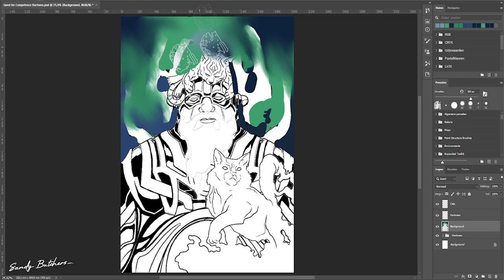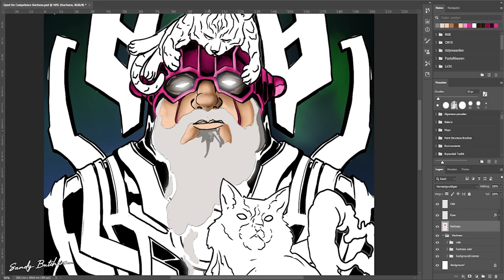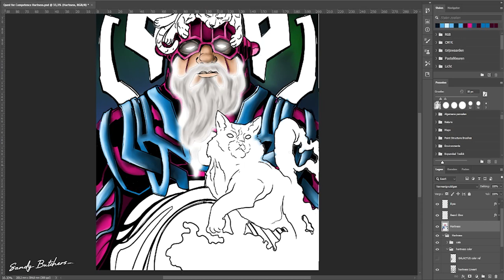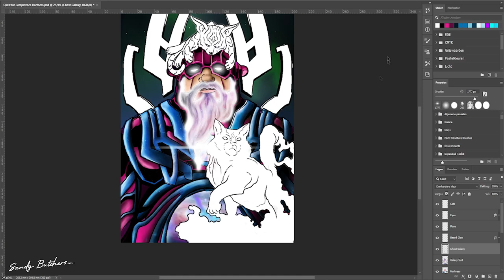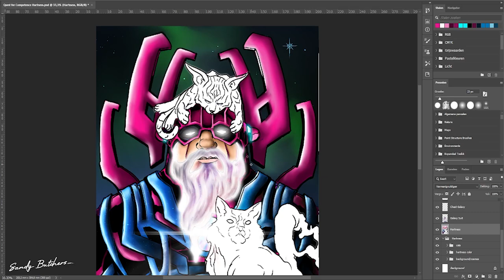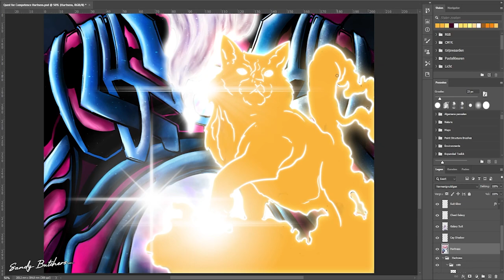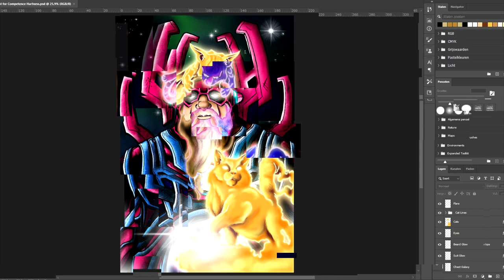Drawing an Eternal Galactus Character for Dungeons & Dragons Game | FULL COLORING PROCESS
Embark on an epic quest of creativity as we delve into the world of Dungeons and Dragons character design. Whether you're a seasoned dungeon master or a novice adventurer, this video is your gateway to crafting captivating heroes, villains, and monsters that will leave a lasting impression on your tabletop adventures.

Uncover the arcane arts of character creation as we delve into the rich lore and iconic imagery of Dungeons and Dragons. From noble knights and cunning rogues to Galactic Rulers with Emperial Cats, immerse yourself in a world where imagination knows no bounds and every stroke of the pen holds the promise of adventure.

About the Artwork:
In this immersive tutorial, learn the secrets of bringing your D&D characters to life with vivid colors and intricate details. Using digital tools such as Photoshop and a Wacom Intuos 4 tablet, follow our expert guidance as we demonstrate the full coloring process, from selecting base colors to adding depth with shading and highlights.

THIS PIECE WAS COMMISSIONED BY THE AWESOME GUYS FROM  @AuthorsandDragonsPodcast